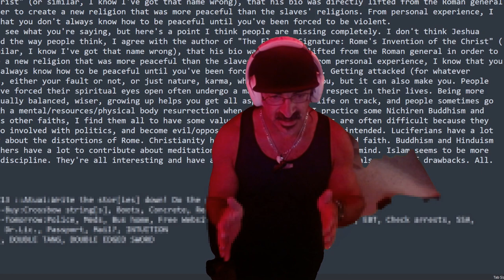Short: SECURITY+TRAUMA+LIFETIMES [pls comment below]